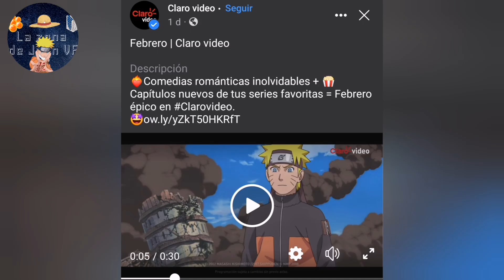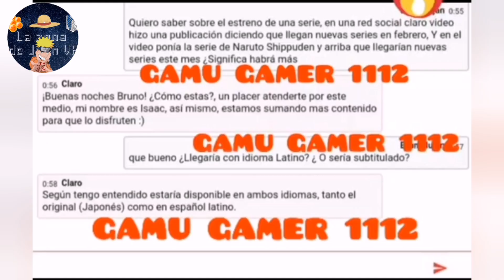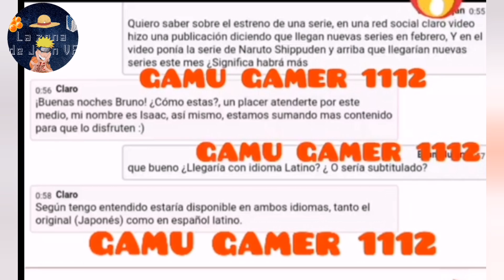🍥Con esto Claro video confirmo más del doblaje de Naruto shippuden🍜 Este mes se estrenaria???